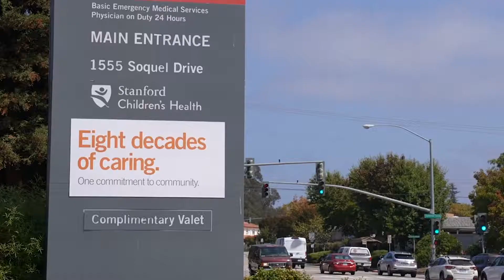Dominican Hospital 80th Anniversary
Dominican Hospital in Santa Cruz is celebrating 80 years of caring. It has been a privilege to provide expert health care, coupled with Humankindness. As we embark on our 80th year, we say thank you for the opportunity to serve you, now and for the next 80 years.